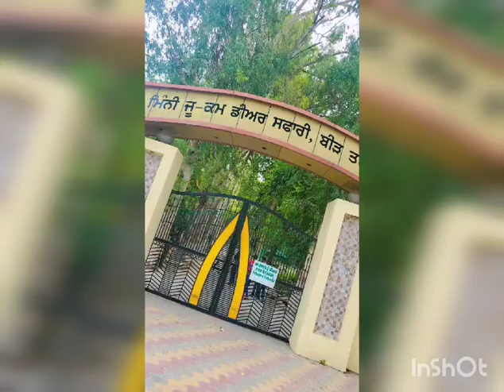Shri Shyam Rasoi Gidderbaha. One day picnic ( BIR TALAB FOREST )